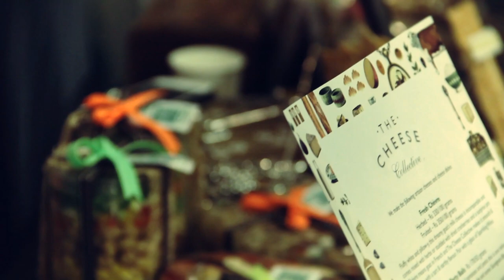Small Fry Company || A Journey Called Food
Passionate about food? So are Insiya Lacewala & Paresh Chhabria who started Small Fry Company! Watch the episode for a drool worthy experience!